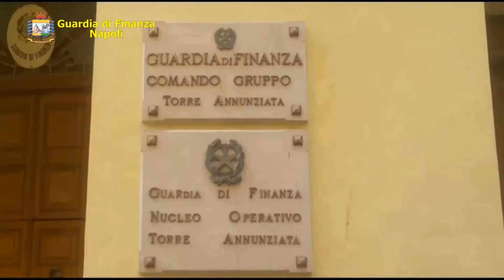Volla, sequestrati 320 KG di sigarette: arrestato un contrabbandiere